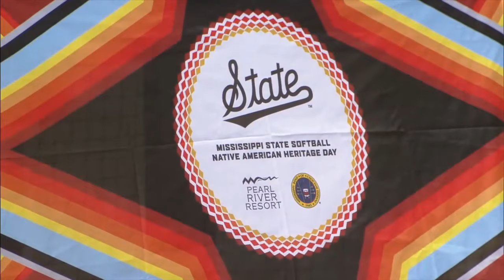#4 Tennessee vs #17 Mississippi State Softball Game 3 Highlights, April 14 2024